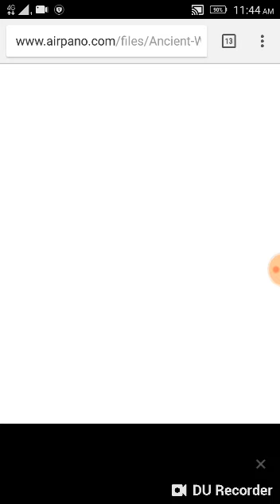9th history ICT corner ln 2.2